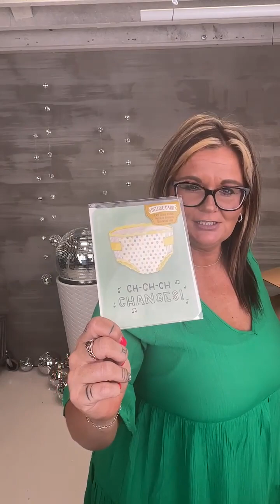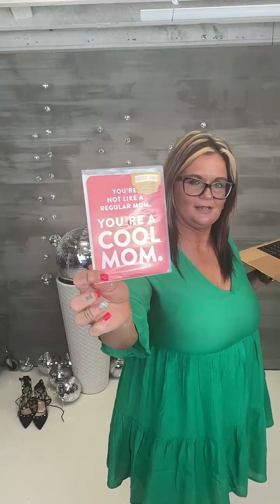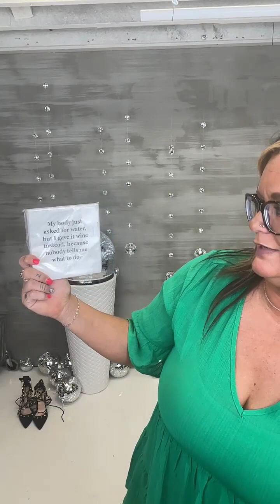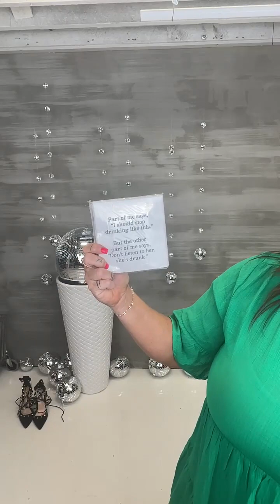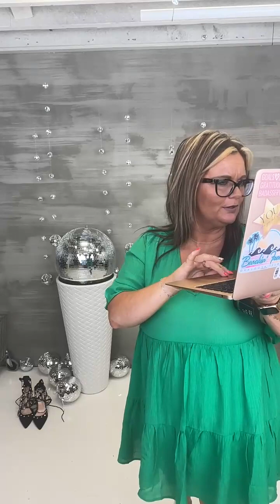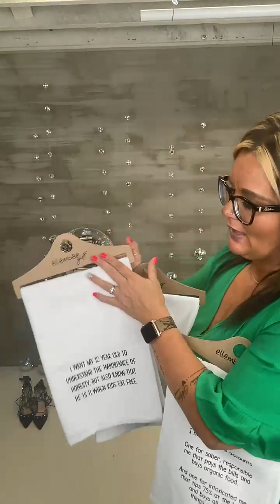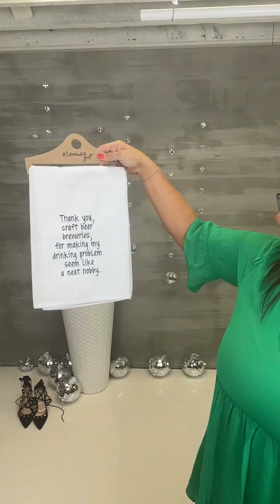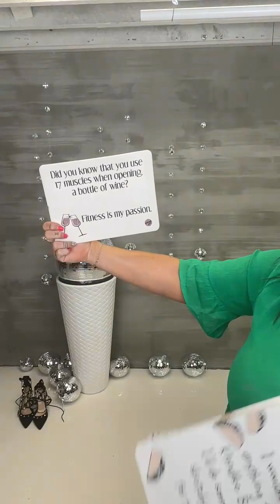Dressy, yet Casual Styles with BLONDIE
PURE & SIMPLE
Our app is THE easiest way to shop with us! Get FIRST dibs, join our rewards program, and SHOP TIL YOU DROP!